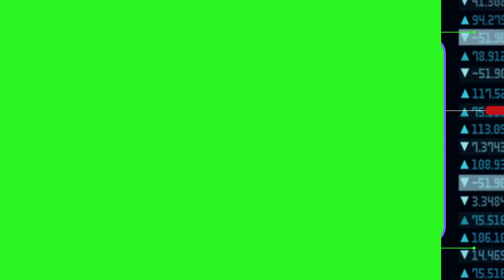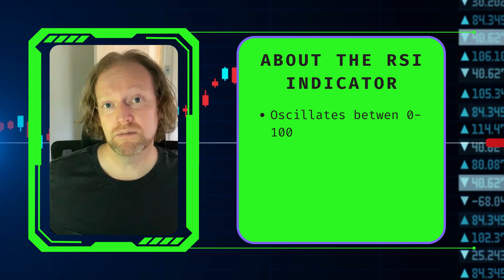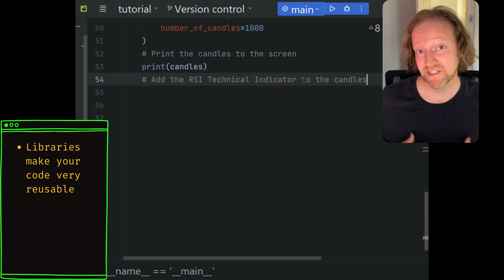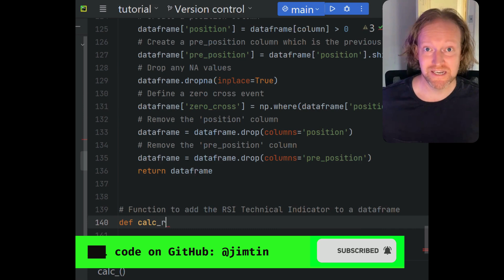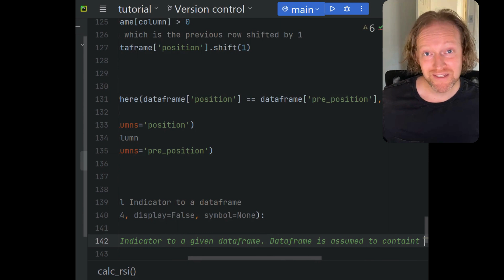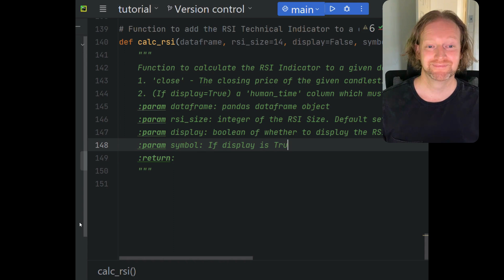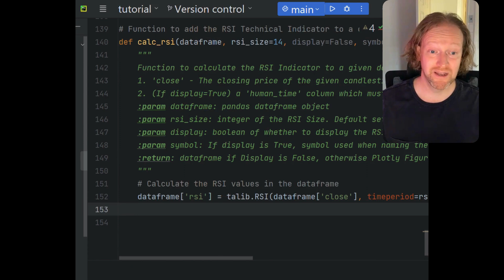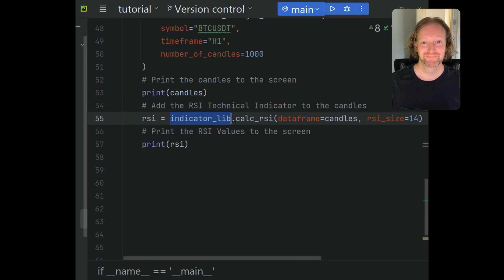Build Your Own Crypto Trading Bot with Binance and Python: Calculate the RSI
Are you interested in creating your own crypto trading bot? Want to apply the RSI to Ethereum, Bitcoin, or Solana pairs?

** Update: Tradeoxy
I could never have anticipated how popular this series would become! However, many of you provide feedback on just how challenging it was to do things like properly configure your environment, and how to get started.

I want to change this narrative, so I created a platform called TradeOxy. It's currently in early access, and you can join (for free)

In this video, I'll show you how to use Binance Data, Python and TA-Lib together to get the RSI values for a Binance pair of your choice.

Using the world's largest cryptocurrency exchange, Binance, and the worlds easiest programming language, I'll show you everything you need to build your own crypto trading bot from scratch.

By the end of the series, you'll:
1. Be able to generate orders on Binance
2. Backtest your strategy to ensure it's historically profitable
3. Securely trade

### Chapters ###
00:00 Introduction
00:28 What You Need
01:51 What is the RSI?
03:21 How to add the RSI Technical Indicator
07:21 Add RSI to Trading Bot
08:50 Next Episode